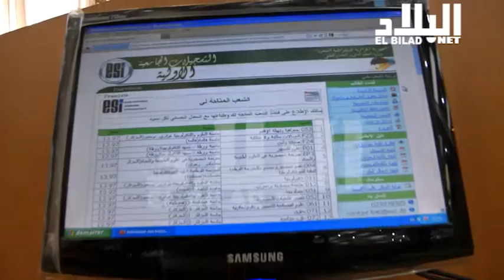حجار : مواصلة تسيير الشؤون الجماعية الإجتماعية بنفس الطريقة خطأ كبير -el bilad tv -